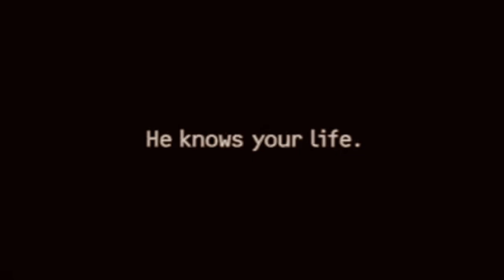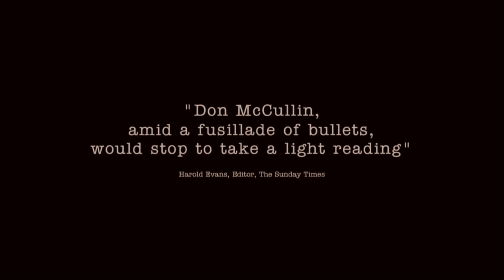Películas para fotógrafos - Selección que te enseñaran de Fotografía / Foto & Life con Jared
Estos films si bien están dedicadas a el área de la fotografía, hay algo que rescatar y es el cómo están filmadas, también la trama que es lo que llama la atención para poder entender cómo se ve la fotografía desde este ámbito del arte.

Son momento hermosos que la Fotografía te regala y es un plus el hecho de que la fotografía puede ser el protagonista de esta.